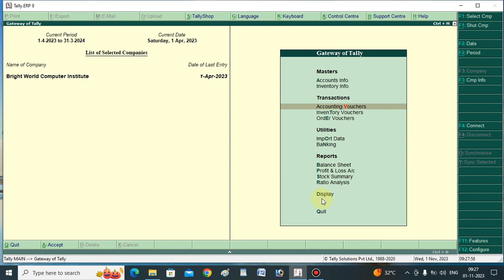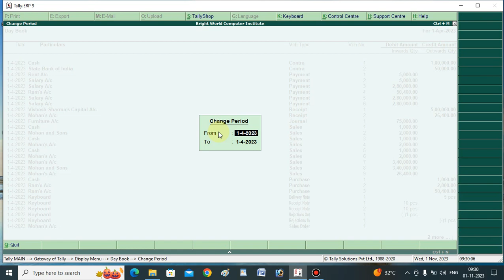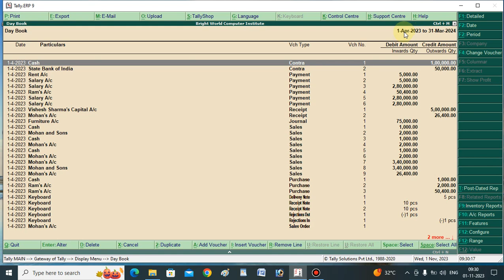how to display daybook or voucher or transaction entry in tally.erp9 in hindi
how to display daybook or voucher or transaction entry in tally.erp9

1. playlist all youtube channel videos :-